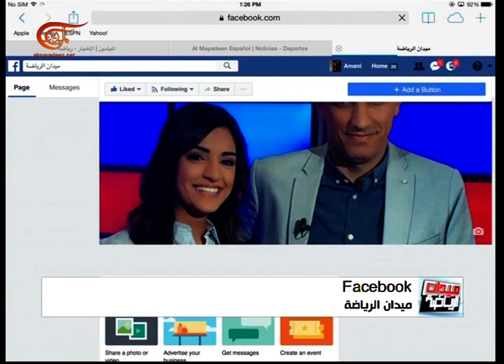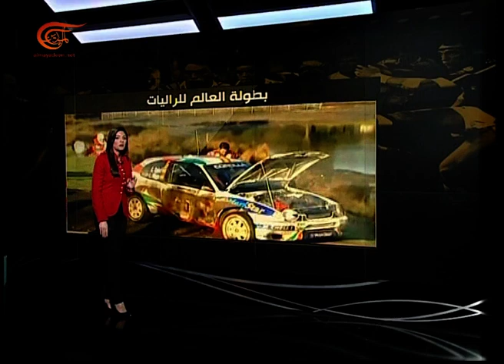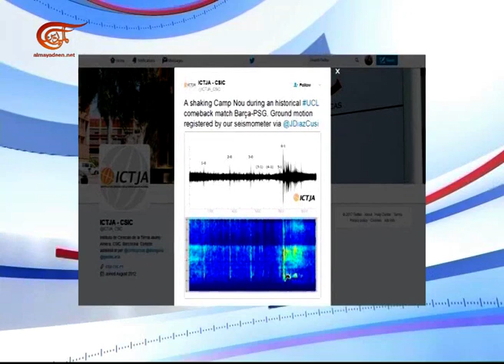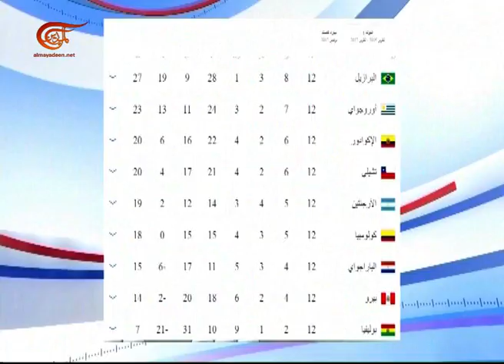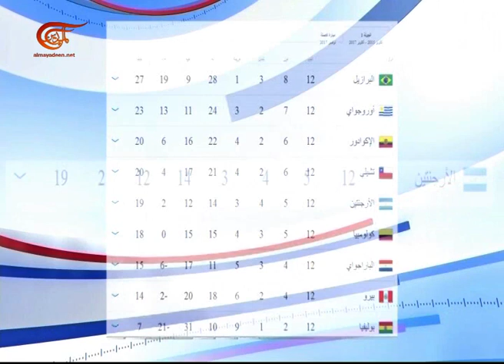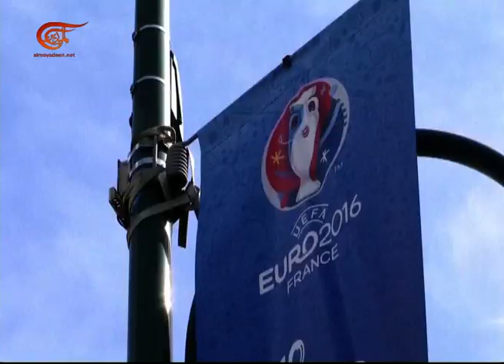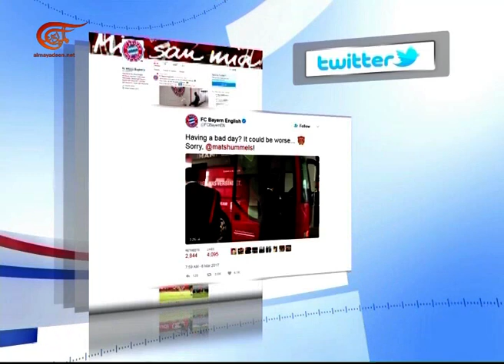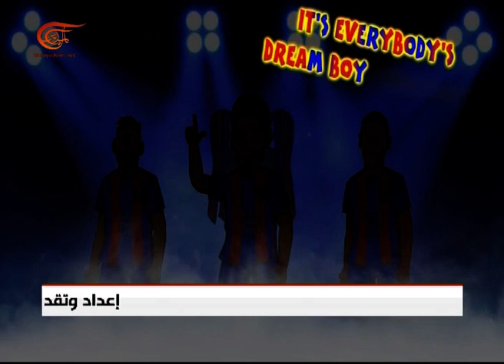ميدان الرياضة | 2017-03-13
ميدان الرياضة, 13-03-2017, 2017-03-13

برنامج رياضي تحليلي أسبوعي، تطرّق للقضايا الآنية العربية والدولية من زوايا مختلفة مع تعليقات كاريكاتورية ساخرة.

تقديم: جوزيف أبي شاهين وأماني مهنا
إعداد: القسم الرياضي
إنتاج: سليم عواضة